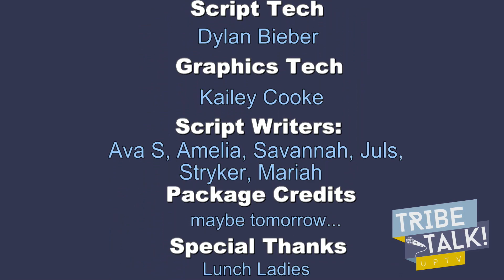Tribe Talk - 1/4